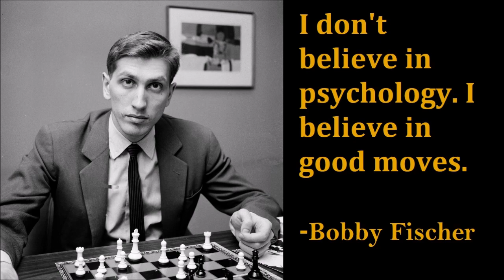GM PARAGUA PINUKSA SI DUDA, TEAM POLAND IYAKAN TIME! | WORLD CHESS OLYMPIAD